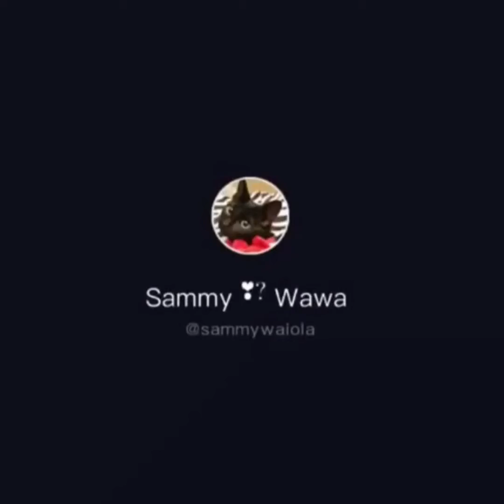Funny Cat Videos Compilation❤️Cute Cat ❤️Try NOT To Laugh ❤️| Famous Cats Reaction #34